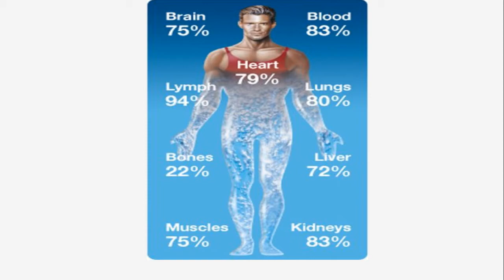On.. Shamanic Health and Vitality - Part 3 - The Importance of Water - by YoutubeShaman.com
hi there. In this third part of our heath and vitality series we return to the subject of water and how important it is to consume our required daily amount. We look at the ways in which water directly affects the body and the mind, and why we must replenish our water intake with the best quality water possible to maintain long term health and vitality.

I cover this issue in much more detail in my videos:
The Healing Power Of Water Parts 1 and Part 2 - available to view here on youtube.